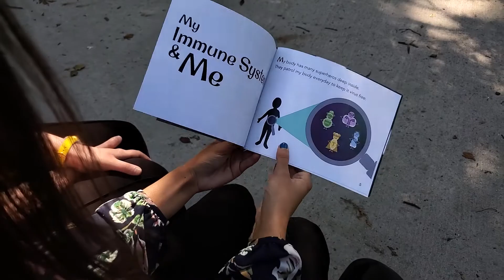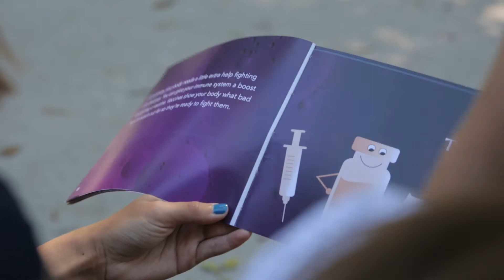Writing Their Own Story: Stevenson University Honors Program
The Honors program brought together Graphic Design students Jessica Bizzoco and Hanna Steier and Nursing student Haley Slaughter, who combined their expertise and talents to produce the book My Immune System and Me aimed at children to help them understand COVID. The book is currently in Harford County’s Emmerton Elementary School.

The Stevenson Honors Program offers academically talented students an exciting, four-year experience. Honors students—across disciplines—develop a strong network of mutually outstanding and motivated peers, experiencing Stevenson together while building lifelong bonds through this living-learning community.